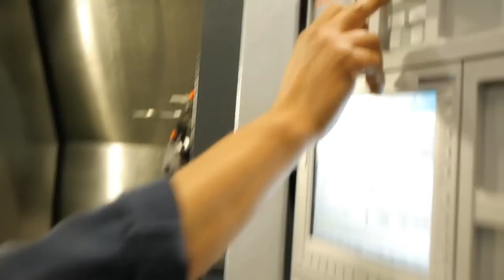Rockmore International Corporate Video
Rockmore International corporate video.  Products, facilities, interviews, company philosophy.  Company overview and description of activities in drilling sector.